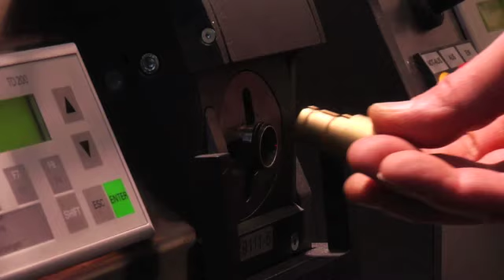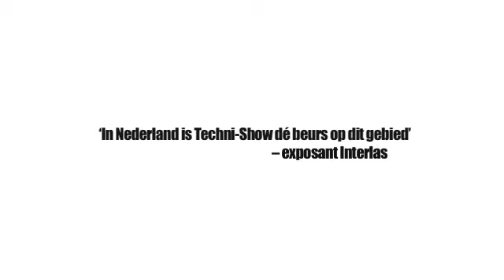ESEF Techni-Show 2010 beursimpressie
Van 9 tot 12 maart 2010 stond Jaarbeurs Utrecht in het teken van de vakbeurzen ESEF en Techni-Show. Exposanten en bezoekers geven hun mening over deze industriële beurzen.